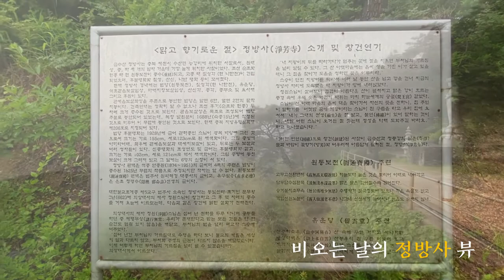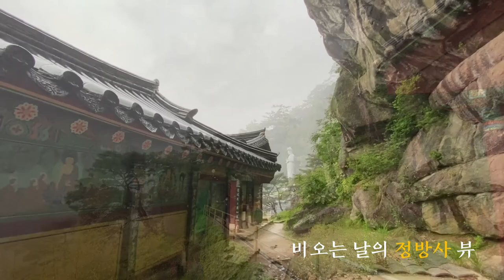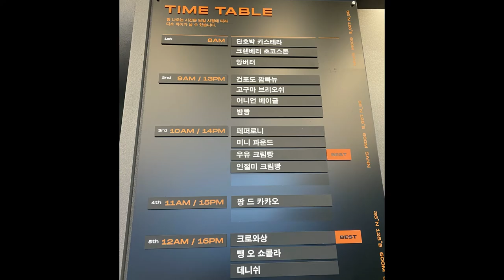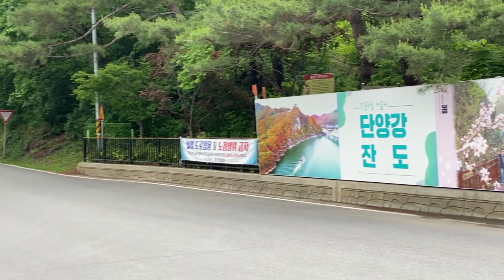단양여행의 필수코스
단양의 핫플레이스
기암괴석의 금윌봉, 청풍호의 절경을 볼수 있는 정방사, 도담삼봉의 운치
카페산 멋진 뷰,  스카이워크의 가슴벅찬 아름다움과,  사인암의 깍아지른 암벽
벼랑위의 스릴을 맛볼수 있는 잔도길,  고시동굴의 신비함과, 양방전망대의 페러글라이딩